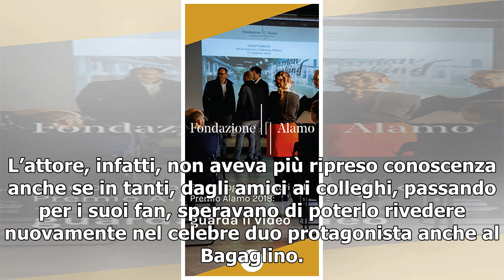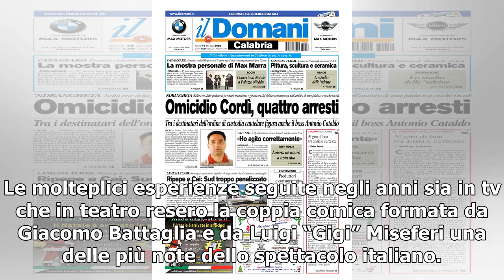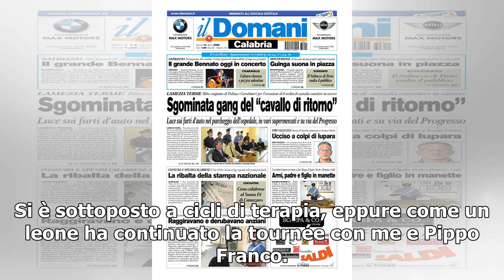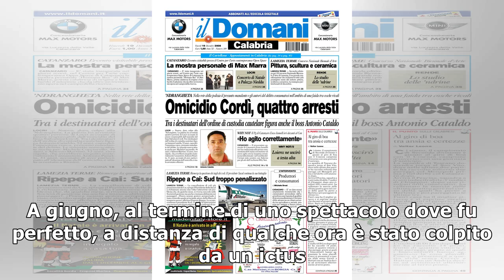Giacomo Battaglia è morto/ Colpito da ictus, fu volto del Bagaglino con Miseferi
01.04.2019 - Emanuela Longo Giacomo Battaglia, l’attore che faceva coppia con il collega Gigi Miseferi e per oltre 30 anni protagonisti del celebre due comico, è morto all’età di 54 anni. Da oltre otto mesi, come aveva ricordato il suo compagno di palcoscenico, Luigi Miseferi, Giacomo dormiva in un ...